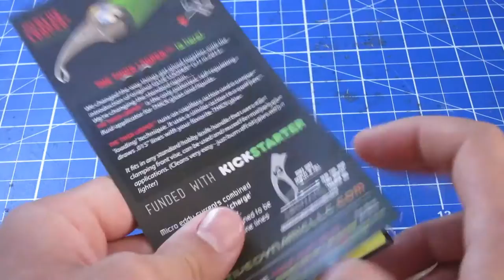How to Use Glue Looper v3 - Fix a Blade Inductrix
Recently got the backer reward for the successful Kickstarter of the Glue Looper v3. I don't know these peeps, here's me using their product (and liking it) to fix my Blade Inductrix.

Constable Wiggins will fly again.